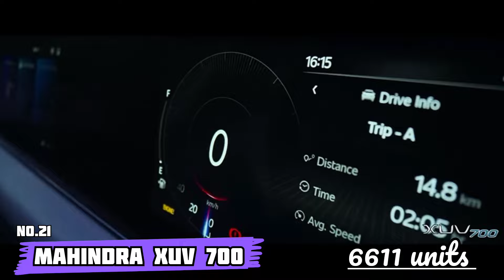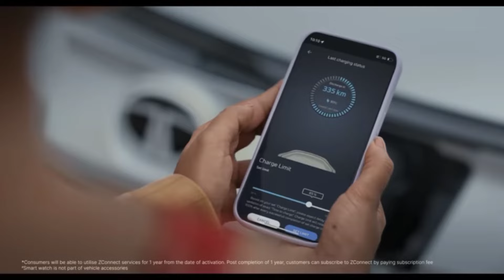Top 25 Best selling cars in March 2024|| టాటా రికార్డ్ బ్రేక్ చేసింది...